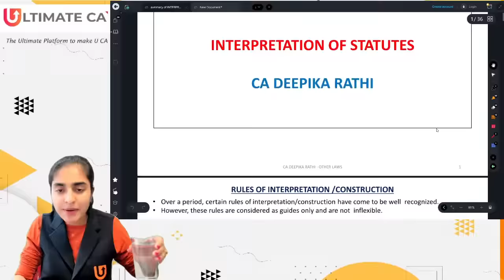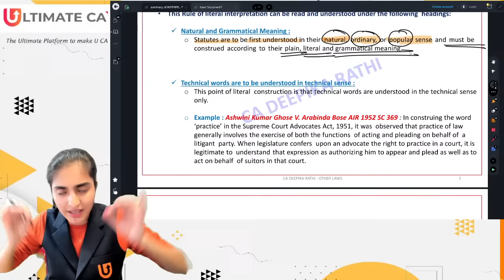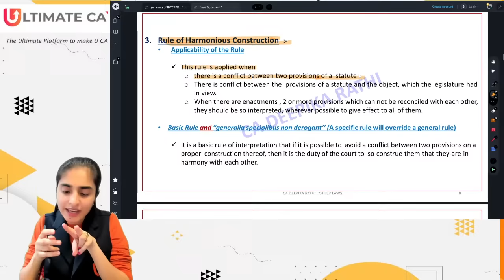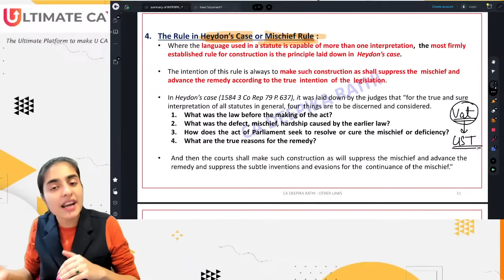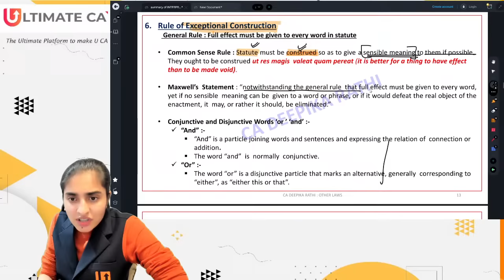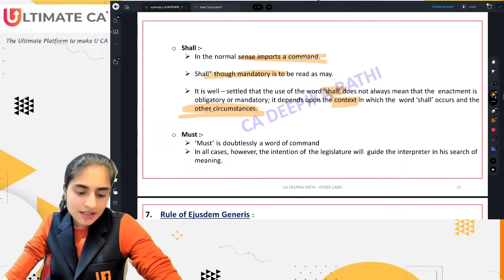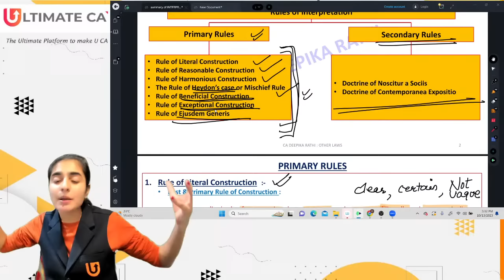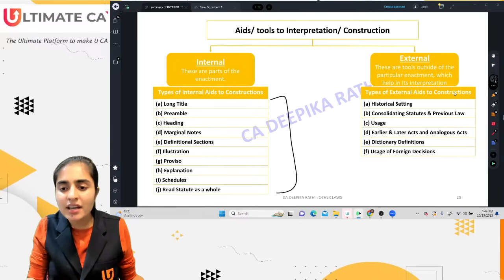Interpretation of Statute | CA Intermediate | Marathon Revision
📌 Why Choose Us:
1️⃣ Comprehensive Content
2️⃣ Concept Clarity
3️⃣ Exam Strategies